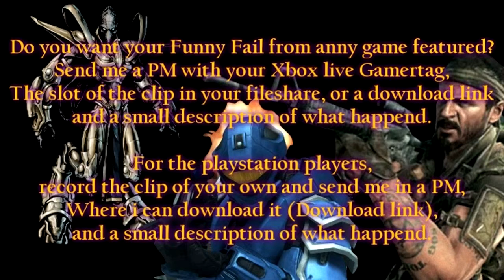iRaithonN - Funny Fail Of The Week - Ep3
(Elite AdFire)

A weekly show that i will do featuring my own funny clips or your funny clips

i din't feel well so thats why my voice is a bit differend:)

HOW TO SUBMIT YOUR OWN CLIP IS AT THE END OF THE VIDEO
WITH PM I MEAN A YOUTUBE PM

looking forward to see clips from the community^^

if you wanna play with me sometime just add me on Xbox^^